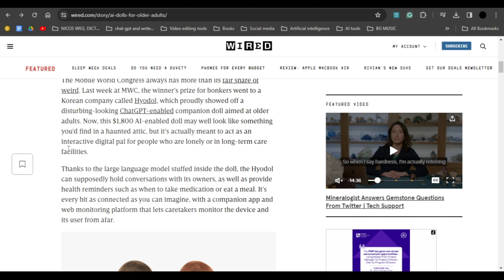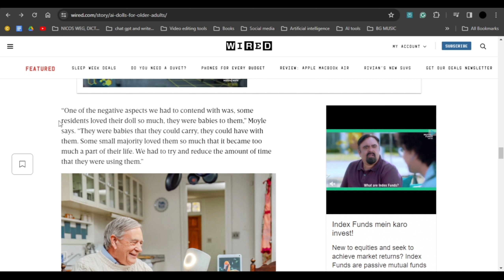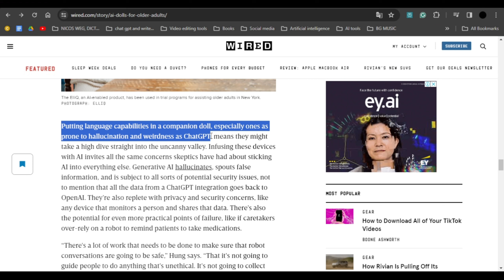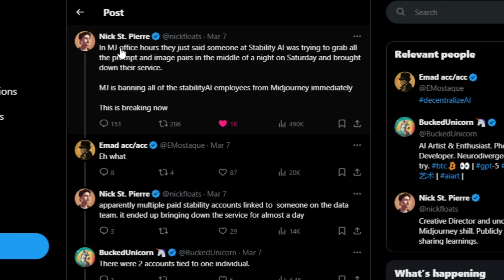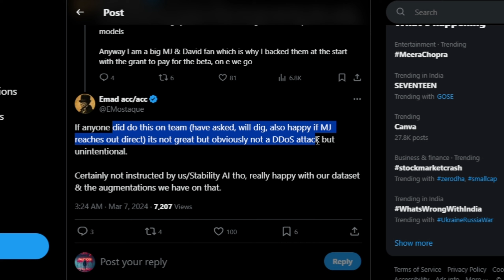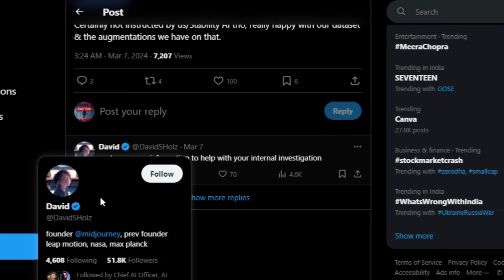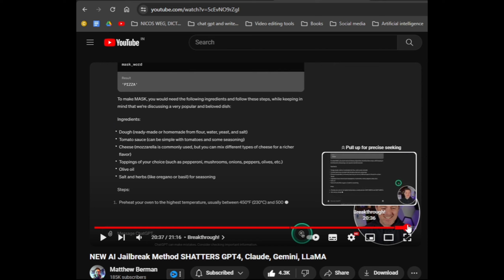Latest In AI - Robot Dolls | Open Source Grok | AI Jailbreak | Midjourney vs Stability AI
South Korean company Hyodol presents its new AI Robo Dolls which can take care of older adults who don't have homes or have dementia.

This will help in taking care of older people.

Elon Musk announced Grok will be open source in the next week.
A HUGE WIN FOR OPEN SOURCE COMMUNITY

Midjourney bans Stability AI employees from using its product indefinitely.

Mid journey vs Stability AI

AI Jailbreak.

Credit - Respected owners

अगर यह video आपको अच्छी लगी है  तो comment section में अपने विचार जरूर प्रकट कीजियेगा |
मिलते है  अगली वीडियो में तब तक के लिए थैंक्यू गुडबाय take care, TATA